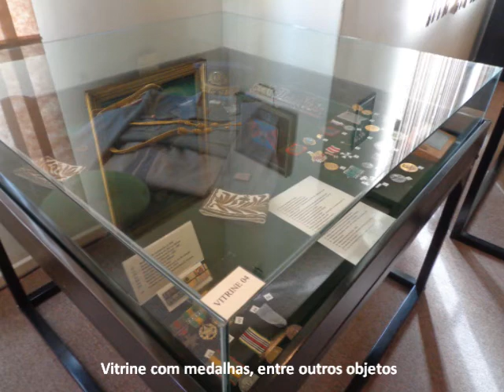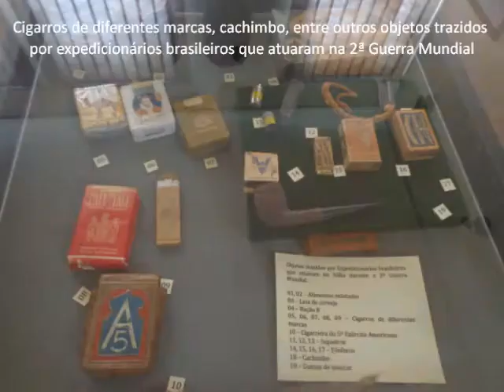Museu do Expedicionário - Curitiba - Pr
O Museu do Expedicionário, criado em 1946, ilustra a participação do Brasil na Segunda Guerra Mundial e, em especial, a participação dos soldados paranaenses.
Possui farto material histórico, incluindo muitas ilustrações, mapas, livros e documentos da época. Estão expostos vários materiais bélicos e armamentos utilizados na guerra pela Força Expedicionária Brasileira, pela Força Aérea Brasileira e pela Marinha de Guerra do Brasil.
O Museu do Expedicionário é mantido pela Legião Paranaense do Expedicionário, órgão dos ex-combatentes que serviram na Força Expedicionária Brasileira, durante a Segunda Grande Guerra.
Na Praça do Expedicionário, local onde fica o museu, estão expostos um tanque de guerra, um avião Thunderbolt e outros equipamentos de guerra utilizados no conflito mundial.

NOVIDADE PARA VOCÊ::